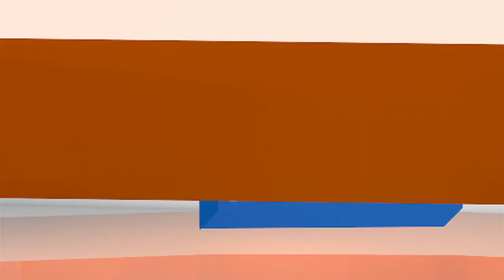END Noticias: Ronaldo podría estar a la venta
En nuestro micronoticiero de hoy: Revelan sitios donde encontraron piezas arqueológicas, Uma Thurman reaparece con su rostro normal. Esto y más en 60 segundos.